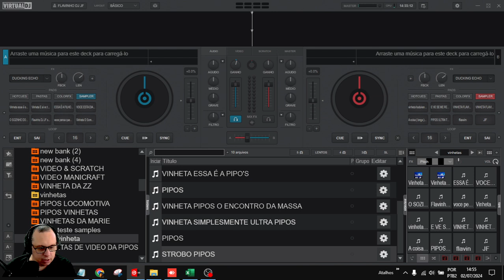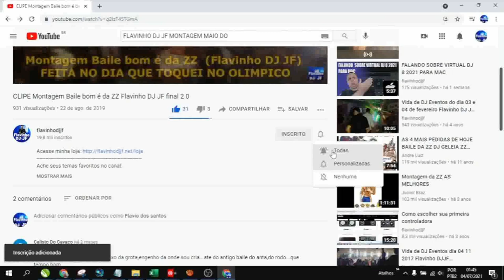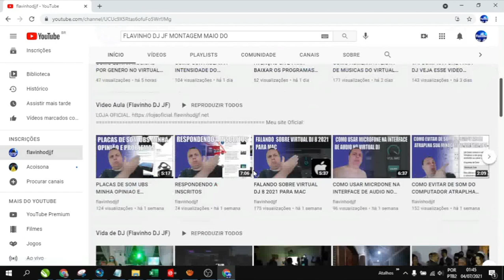COMO APAGAR BANCO DE SAMPLER NO VIRTUAL DJ 8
Descrição:
"Neste vídeo, ensino como apagar um banco de sampler no Virtual DJ 8 de maneira rápida e fácil. Siga este passo a passo para gerenciar melhor seus samples e manter seu setup organizado. Assista agora e aprenda a deletar bancos de sampler sem complicações!"